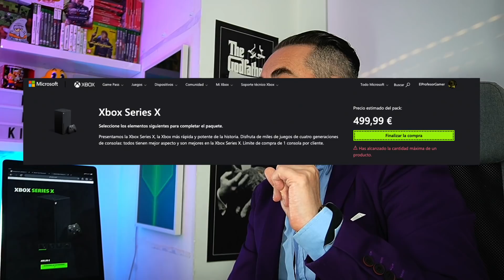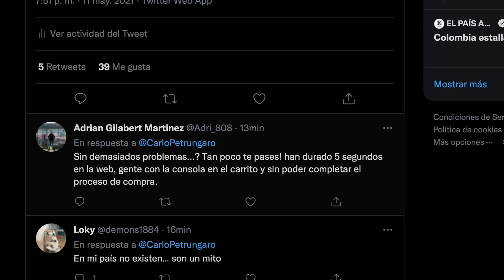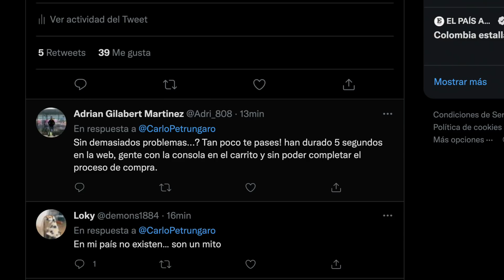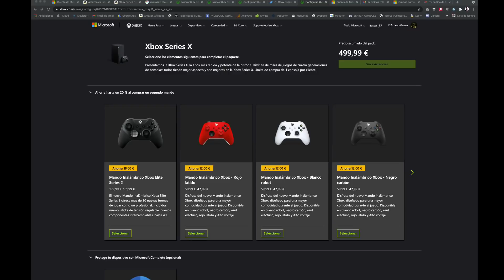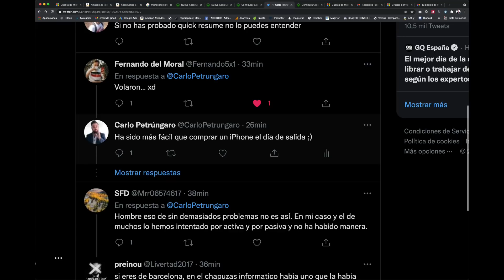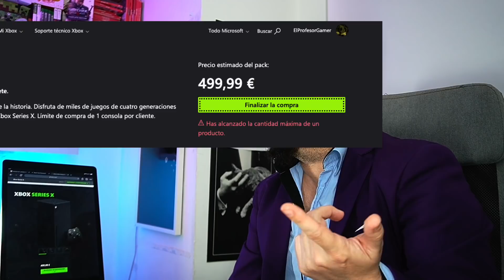He Comprado Xbox Series X Sin Problemas - Microsoft cumple lo PROMETIDO REPONIENDO STOCK en ESPAÑA